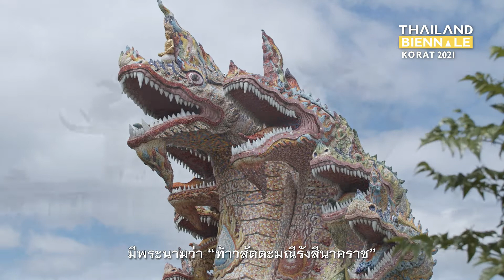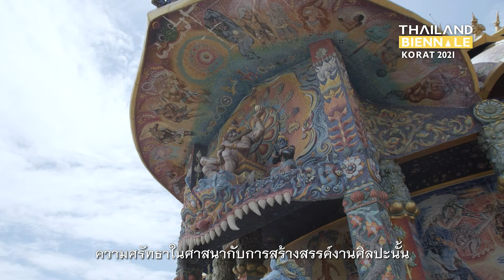T35 : วิหารเทพวิทยาคม_วิจิตรประติมากรรม วิหารเทพวิทยาคม